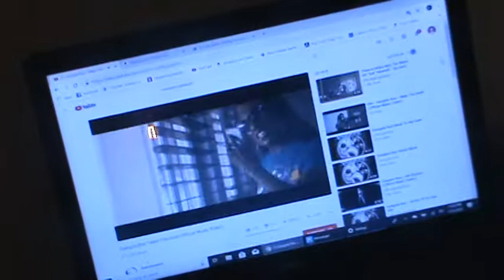not my baby anymore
bad teenager chameleon